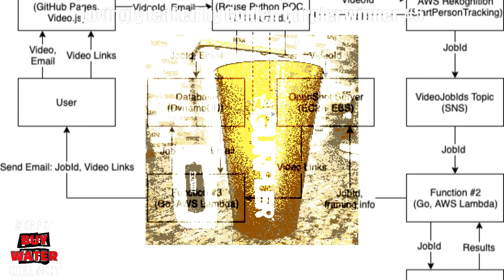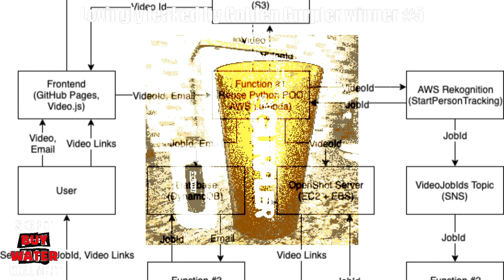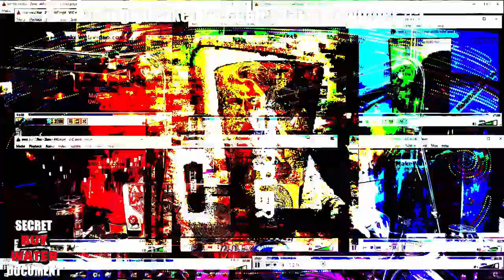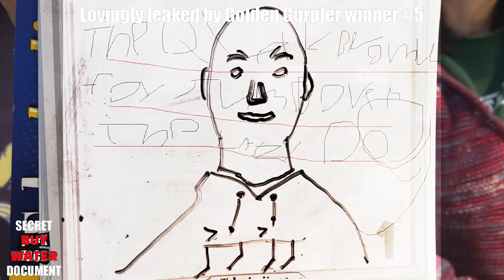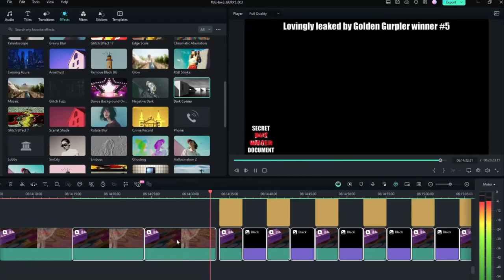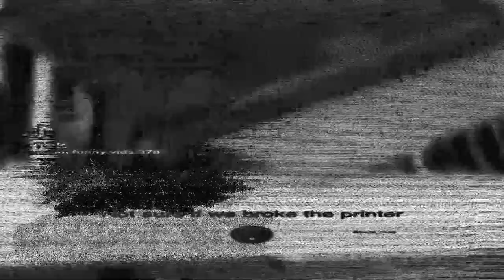KubeBow (the Brooklyn-based idm duo, literally Autechre) - gurp5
track 133 from buy water 4 (the book of intermissions)